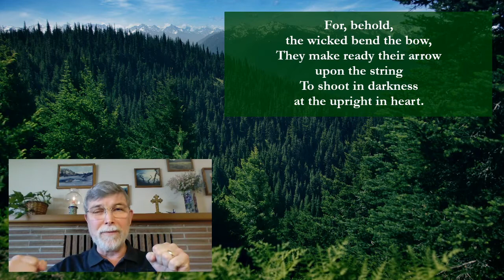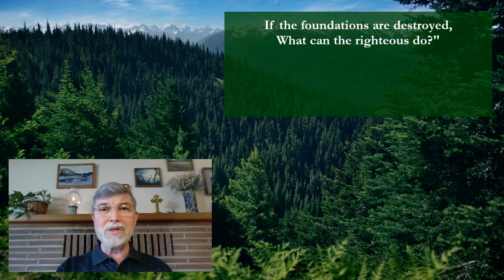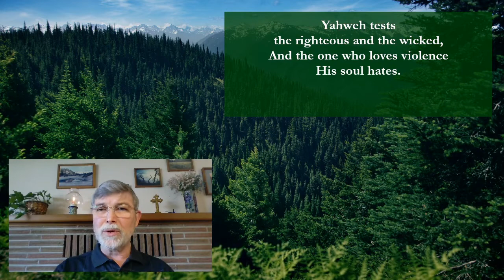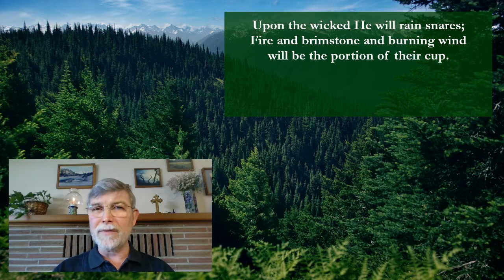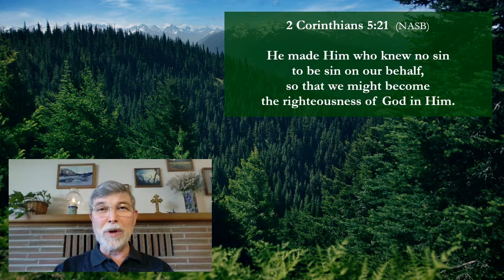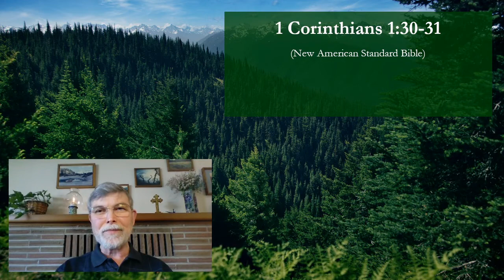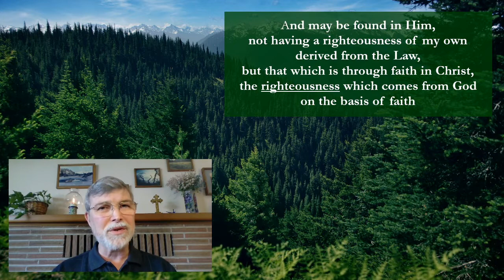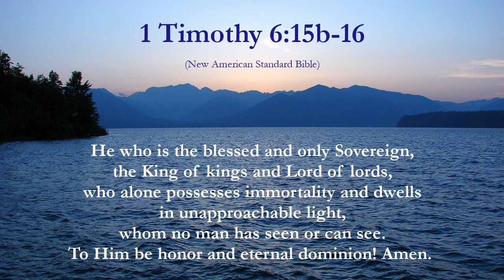Noontime Prayer & Psalm 11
Noontime prayer by Grant Christensen on Wednesday, April 9th, 2020 during the Covid-19 pandemic and the reading of Psalm 11 with several reflections following.